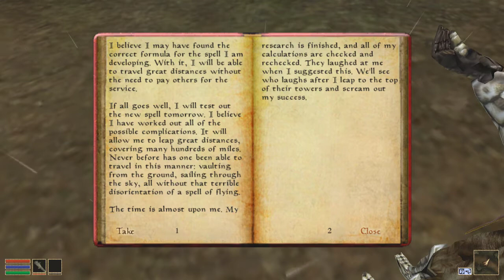ROCKCOCK64 Stream - The Elder Scrolls III: Morrowind (PART 1) w/ Sinko (2019)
does anyone even read these descriptions?